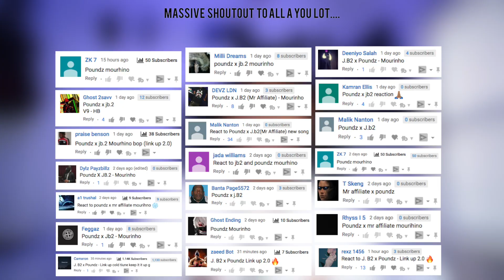Poundz x JB.2 (Mr Affiliate) Mourinho Dublin x London Music Video GRM Daily [Reaction] | LeeToTheVI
Download it on iTunes: (unavailable @ thime of upload)
Spotify: (unavailable @ thime of upload)

or